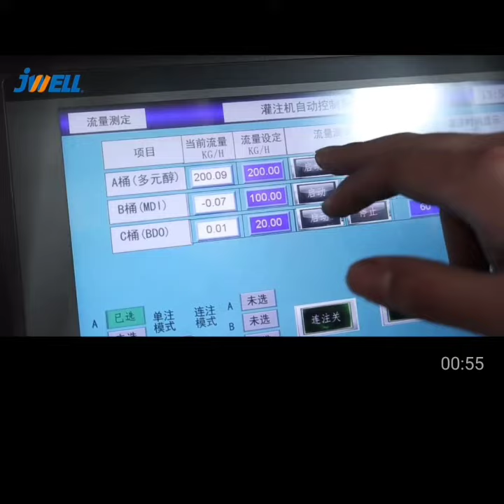Jwell- TPU Polyurethane reaction extrusion pelletizing machine(fiber,elastomer,adhesive)